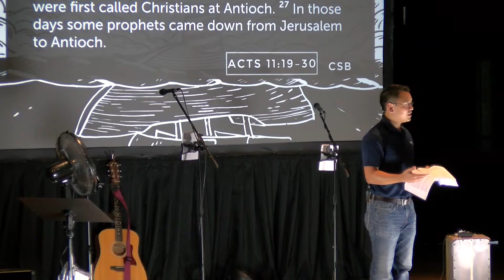Opening the Floodgates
We see in Acts 11 that the gospel continued to spread as it was preached and churches were started. These churches were marked by their love for each other just like Jesus said His followers would be! Here is our recent message by our great friend, Jimmy: OPENING THE FLOODGATES